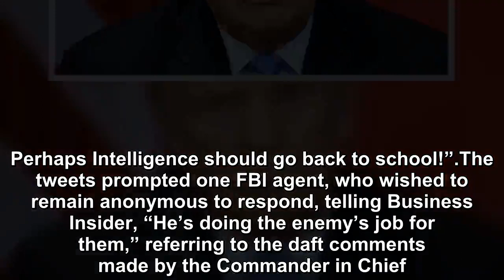TOP NATIONAL SECURITY OFFICIALS HUMILIATE TRUMP; THE PRESIDENT IS “A TODDLER”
After top national security officials testified at an annual hearing recently, President Trump took to Twitter to publicly insult them.  Trump’s outrage came after FBI director Chris Wray, CIA directo